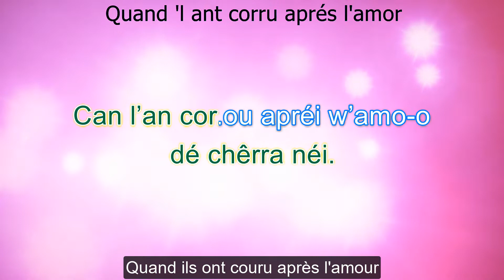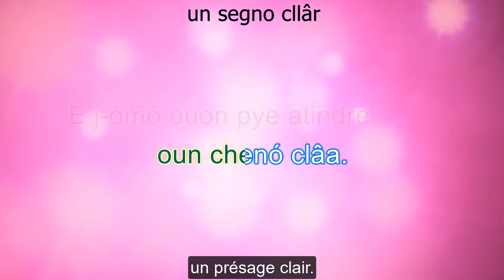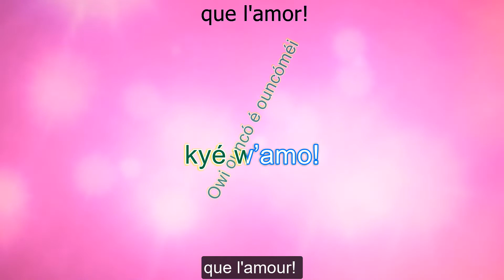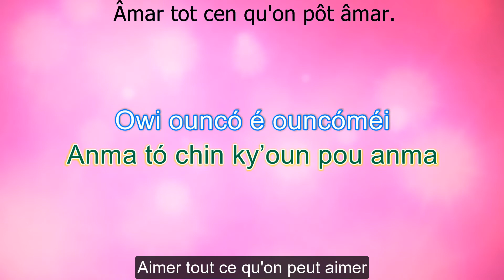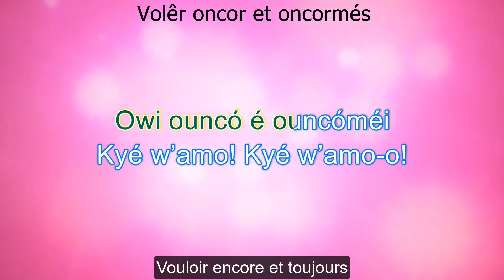Vivré pó ó méloo - Dé Johhny Hallyday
(Vivre por lo mèlyor)
Arpitan de Saviése, Valês, Suisse
Traduit et chantâ en arpitan de Saviése de Dzakye